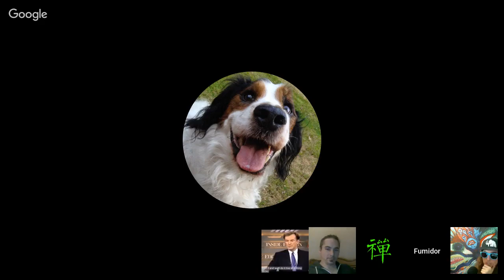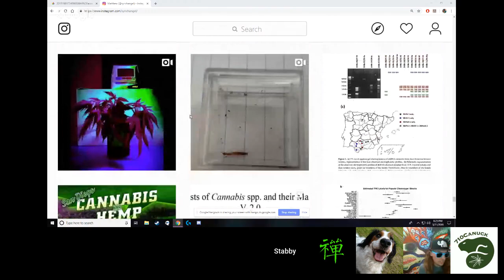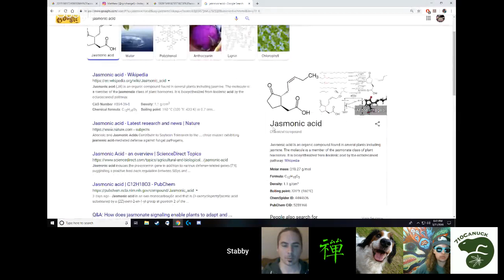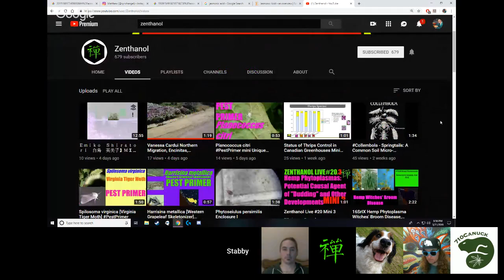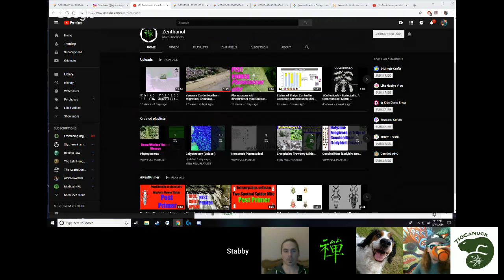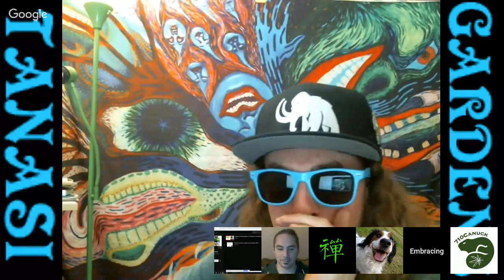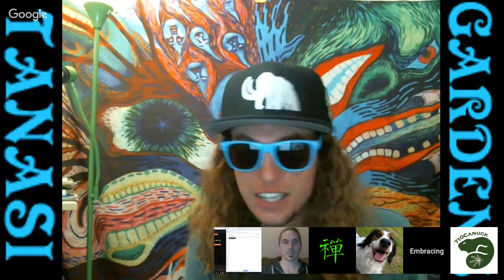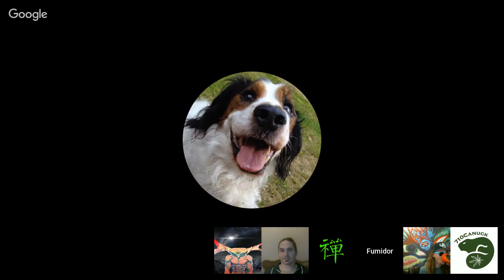Embracing Organics Live Show IPM management with Zenthanol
Here we smoke and talk bugs on a major level ! Dive deep with us and see into a world of nature .